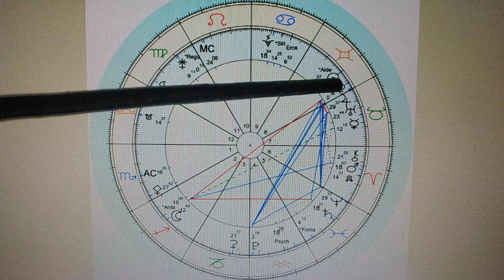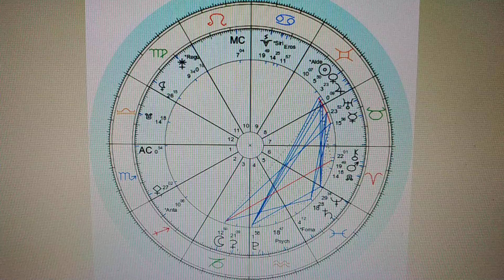Mayıs 2024 Aylık Astroloji Burç Yorumu Akrep/Yükselen Akrep/Scorpio Monthly Horoscope for May 2024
LÜTFEN ASTROLOJİYİ HARİTALARLA TAKİP EDİN, DOĞRU ANLAYABİLMENİN TEK YOLU BU!..

Güneş;

13 Mayıs - Güneş Uranüs Kavuşum (23° Boğa)

18 Mayıs - Güneş Jüpiter Kavuşum (28° Boğa)

20 Mayıs - Güneş İkizler burcuna geçiyor

Ay ;

8 Mayıs – YENİAY Boğa 18°01’

23 Mayıs - DOLUNAY Yay 2°54’

Merkür;

7 Mayıs - Merkür Chiron Kavuşum (21° Koç)

15 Mayıs - Merkür Boğa burcuna geçiyor

31 Mayıs - Merkür Uranüs Kavuşum (24° Boğa )

Venüs;

18 Mayıs - Venüs Uranüs Kavuşum (23° Boğa)

23 Mayıs - Venüs İkizler burcuna geçiyor

23 Mayıs - Venüs Jüpiter Kavuşum (29° Boğa)

Mars;

30 Nisan - Mars Koç burcuna geçiyor

18 Mayıs - Mars KAD Kavuşum  (14° Koç)

29 Mayıs - Mars Chiron Kavuşum (22° Koç)

Jüpiter;

25 Mayıs - Jüpiter İkizler burcuna geçiyor

Plüton;

2 Mayıs - 1 Eylül Retro Kova (2°- 0°)

Satürn; Balık burcunda ileri hareket

Uranüs; Boğa burcunda ileri hareket

Neptün; Balık burcunda ileri hareket

Lilith; Başak burcunda ileri hareket

Chiron; Koç burcunda ileri hareket

KAD/GAD; 17 Temmuz 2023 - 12 Ocak 2025 Koç-Terazi aksında